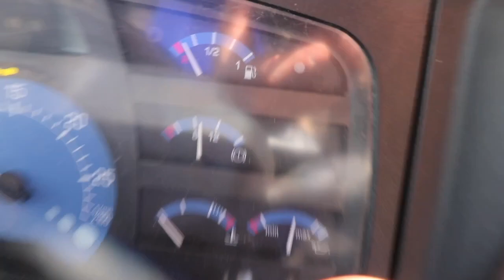PRESTATION en FACS de VILLETANEUSE et BOBIGNY !!! Ep 2 -Docu-vlog BPLP